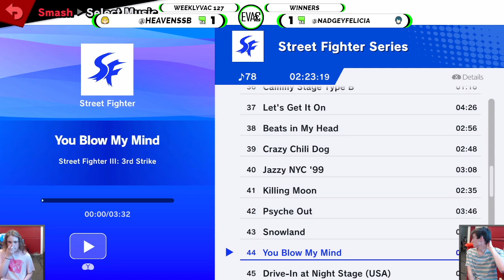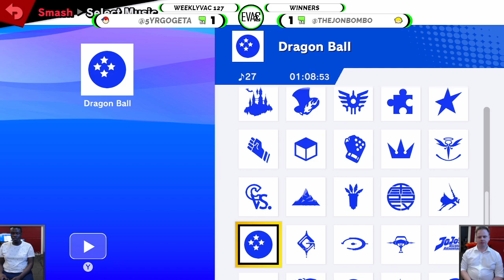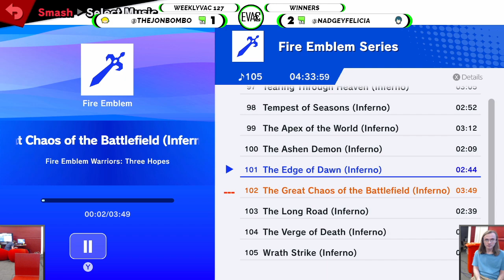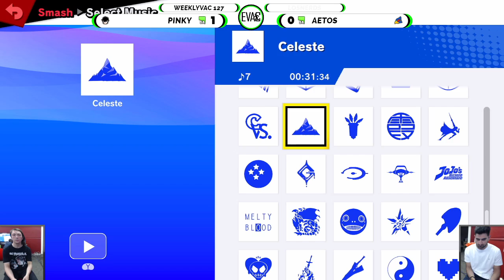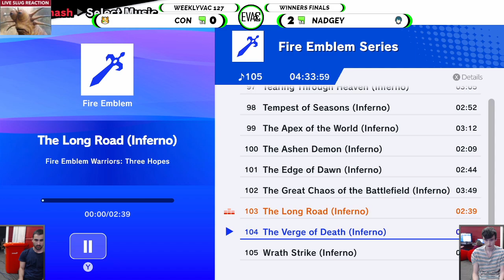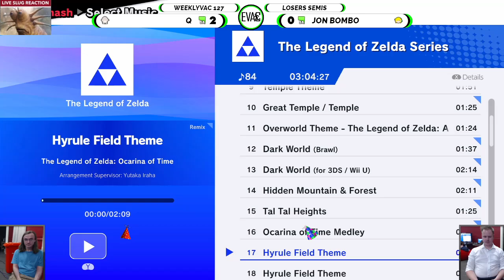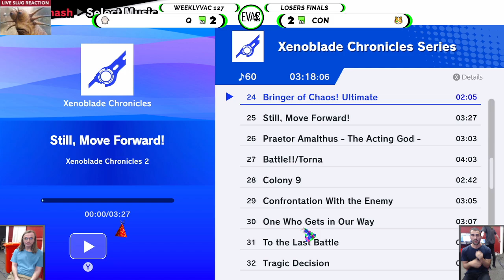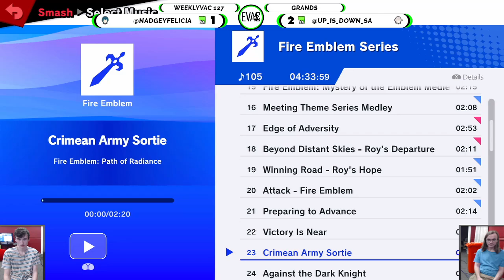WeeklyVac 127 - 11/01/2023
Streamed on 11/01/2023 by Taicho from WeeklyVac 127 @ Hartley Building, University of Adelaide, South Australia.